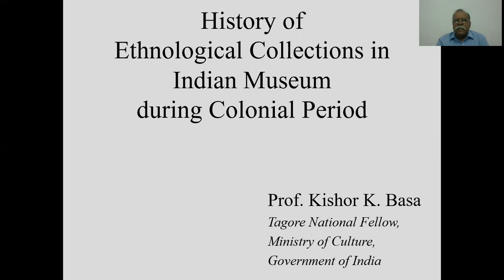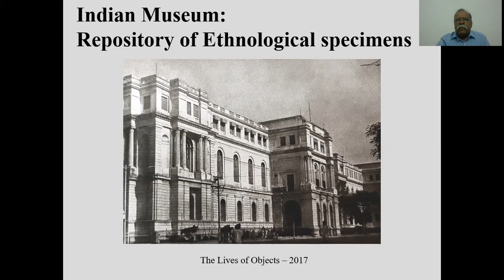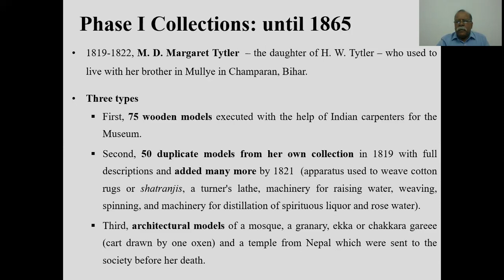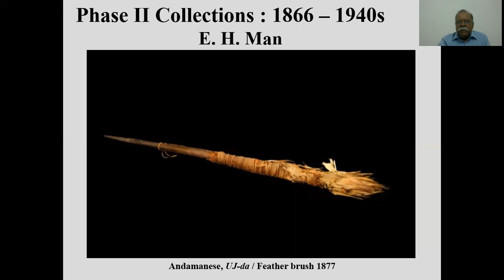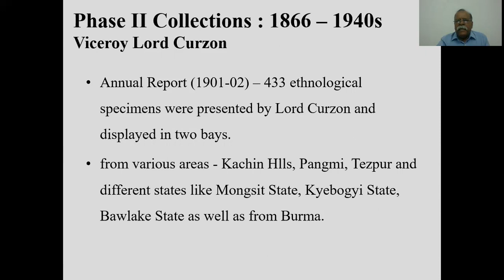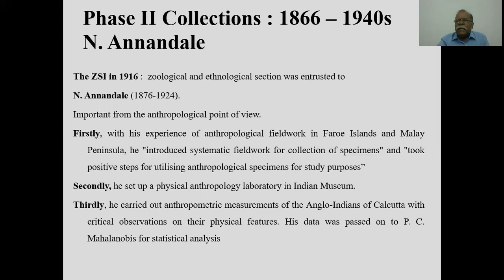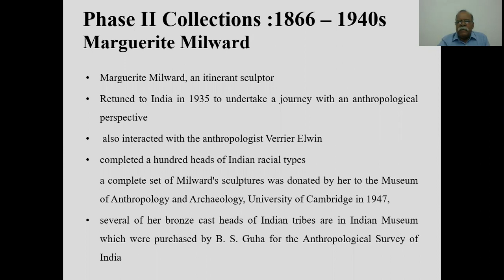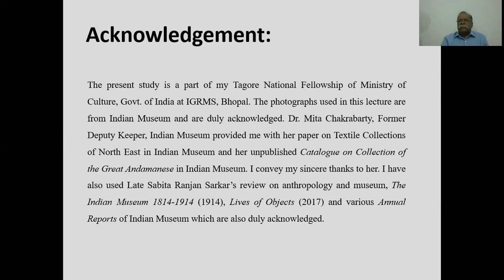StoriesofWorldCultures : #23 : Prof. Kishore K Basa : Indian Museum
An initiative by the Indian Museum in this Pandemic Lockdown to spread hope, good faith, peace  and positivity.

Topic: History of Ethnological Collections in Indian Museum during Colonial Period.

Speaker : Prof. Kishor K Basa
Tagore National Fellow, Ministry of Culture, GoI (IGRMS Bhopal), Former Director Indian Museum Kolkata